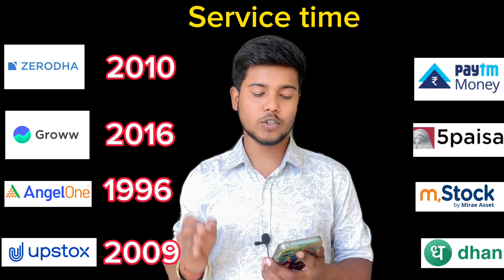Best Trading App in 2024 | Top 8 Brokers Comparison 🔥 | Groww vs Zerodha vs Angel One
In this video, we have compared the top leading 8 Brokers of India.

We have compared the top brokers among various parameters, if you are confused to choose a broker for yourself for opening your Demat Account, than this video will clear all your doubts.

Topics covered in this video :- 👇👇
Demat Account Kaha Khole
Sabse acha broker kaun sa hai
kaun sa broker sabse accha hai
Zerodha vs Upstox which is better
which Broker is Best for investing
brokerage charges
Best demat & trading account in india
Best Broker for options trading

Recommend You Not To Make Any Decisions, Financial, Investments, Trading, Or Otherwise.
Please Understand That Using This Information
Would Be Totally At Your Own Risk.